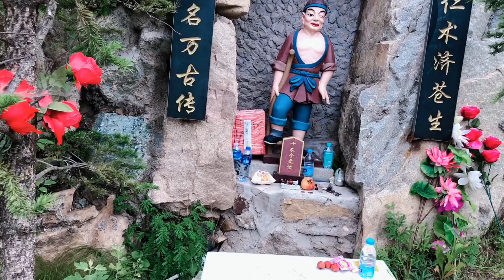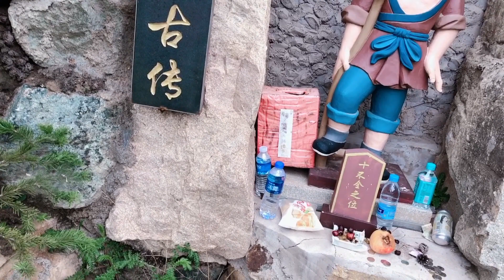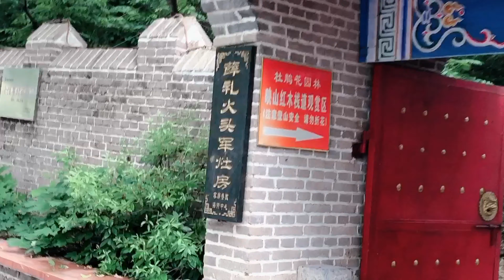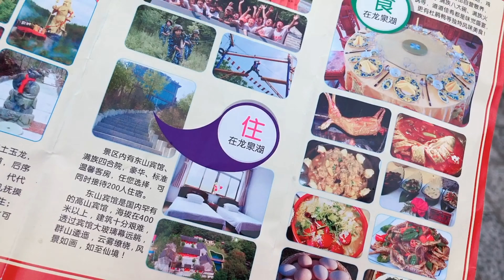فلوق تحت المطر /علاقتي مع الثقافة الصينية✌️